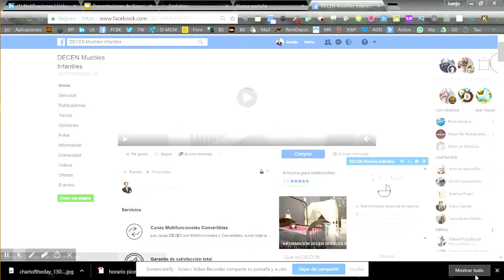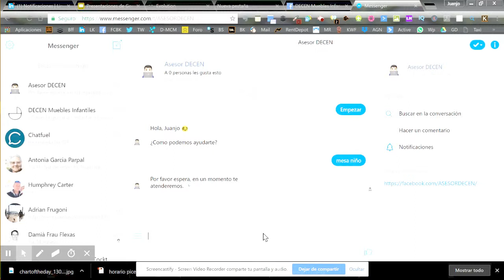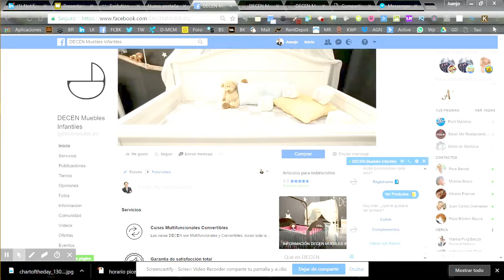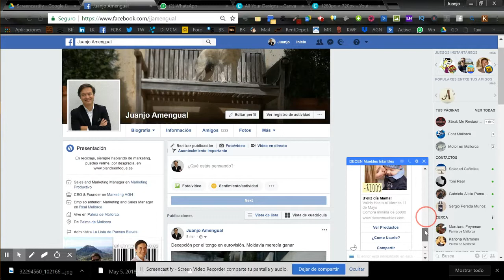🤖 Cómo es un CHATBOT que vende en 2018 🤖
Una tienda de muebles de alta calidad  de México vende un 80% a través de un chatbot. Vemos cómo funciona en breve y el porqué de la excelencia de esta estrategia, que acompaña una programación en un chat en Facebook messenger y la atención y asesoramiento de un humano.

HACEMOS CHATBOTS... QUE VENDEN